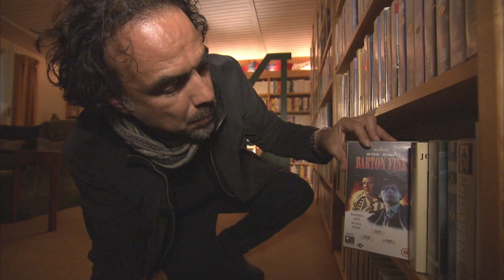Alejandro González Iñárritu about his interest for death, his panic attacks and Ingmar Bergman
Alejandro González Iñárritu is a Mexican movie director, producer, and screenwriter. He was born in 1963 in Mexico City, Mexico and is primarily known for his modern psychological dramas about the human condition. Among his most notable movies are "Amores Perros" (2000), "21 Grams" (2003), "Babel" (2006), "Biutiful" (2010), "Birdman" (2014), "The Revenant" (2015) and "Bardo, False Chronicle of a Handful of Truths" (2022). He received an Oscar for "Best Director" for his movie "The Revenant".
In this interview, Alejandro González Iñárritu speaks about Mexico's relation to death and his own interest in it. Furthermore, he explains how the great filmmaker Ingmar Bergman was a huge influence for his films, which also carry these universal questions, like life and death. The human condition is central in Bergman's cinema, he was obsessed with God, death and silence but also with the true face of the human being, "Persona" or "The Seventh Seal" are the most representative of this.

This is an excerpt from "Trespassing Bergman"